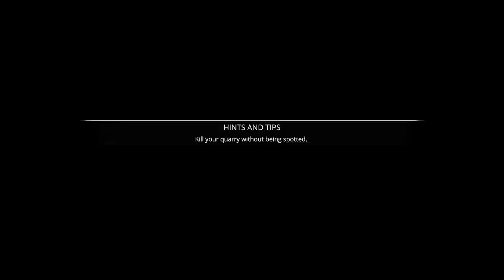Sickbay Is Busy Lets Play The Ship Remastered Episode 6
Sickbay seems to be the place to be as everyone is gathering around it, but can we capitalize on this and hunt our quarry? Some of these people seem a little on edge in boobytrapped rooms and coming after us, thankfully we are pretty bad at hitting people so when being concerned these people are hunting us they are the ones to lose money by being on edge circling around us worryingly.  Also a case of mistaken identity on someone hiding in a room where our quarry is supposed to be leads to an unfortunate incident.

Get the Ship Remastered on steam now

Get Social